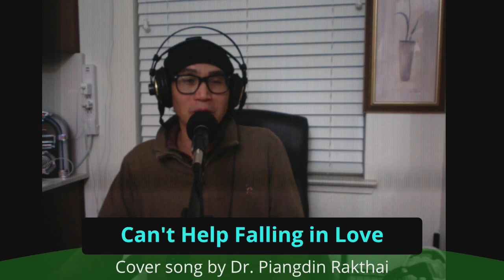ล่องเรือหารัก ฉบับวัวถูกเชือด cover song ดร. เพียงดิน รักไทย (เพื่อความบันเทิงไม่เกี่ยวกับการเมือง)